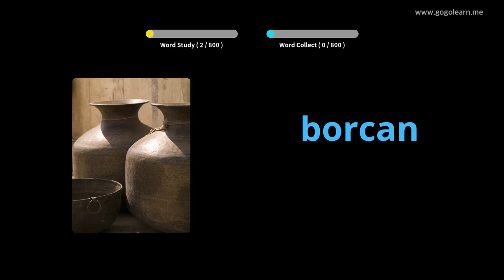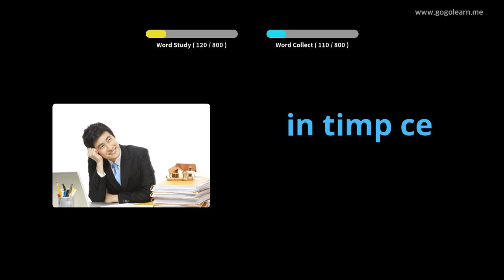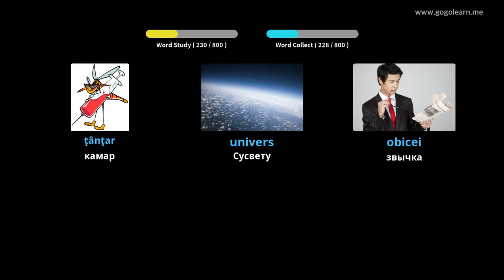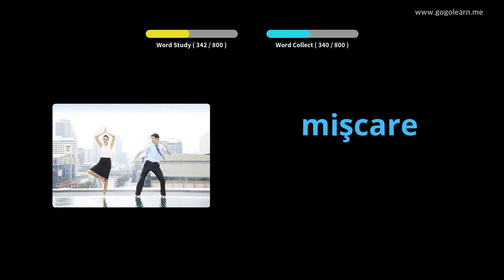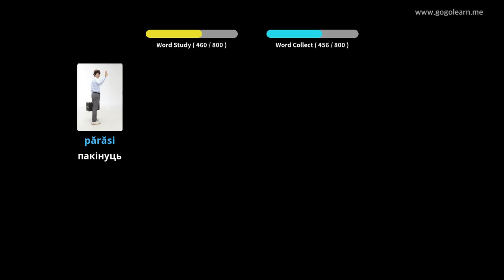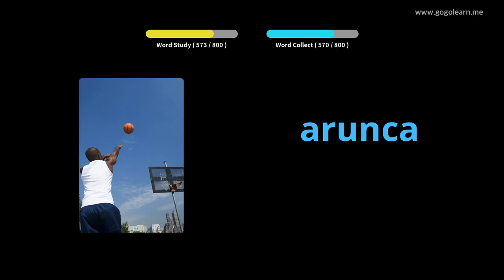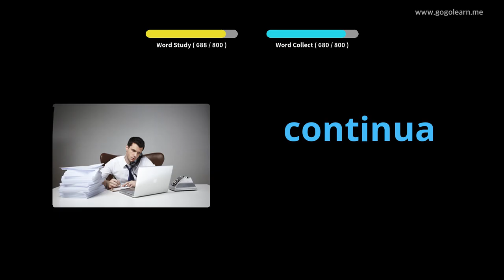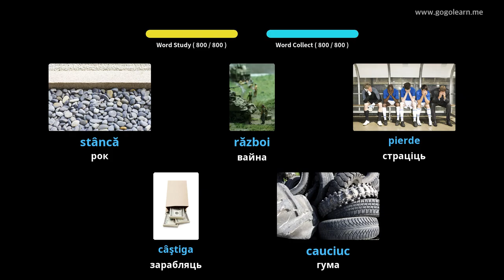Слуханне румынскай лексікі падчас сну | Golearn